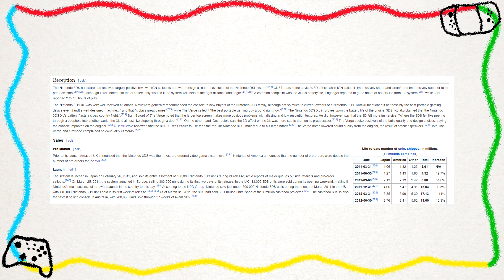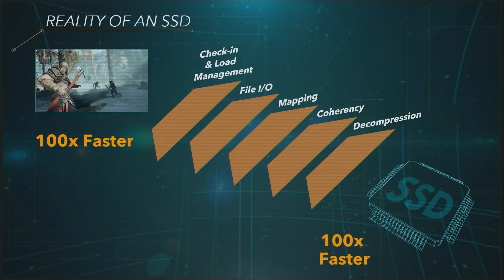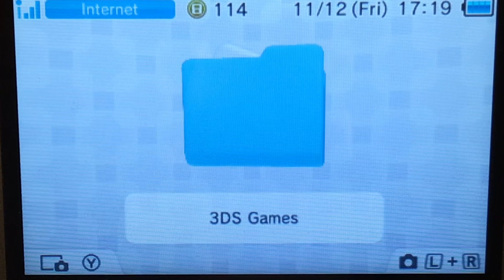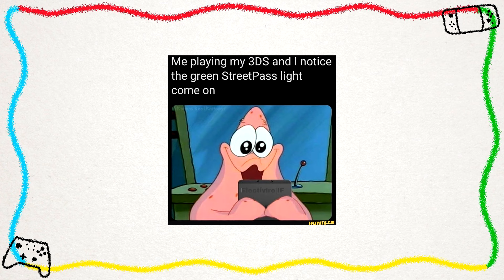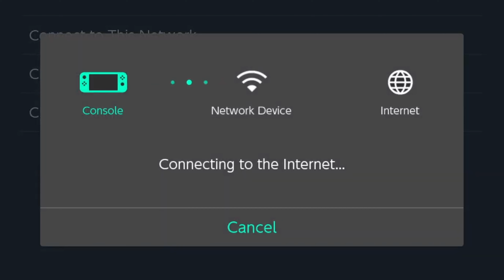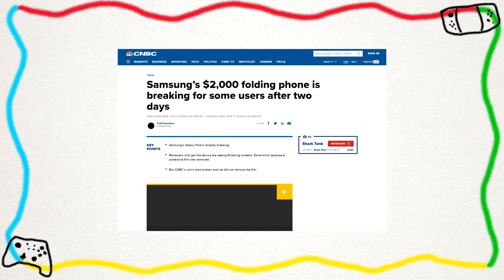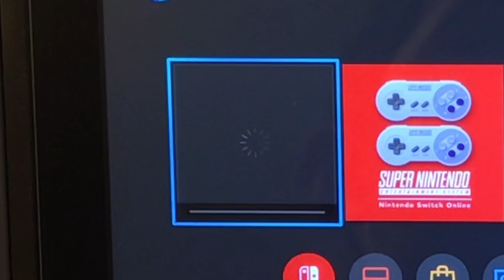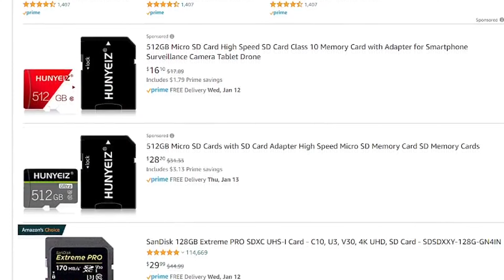Why the 3DS is the Most Adorable Console Ever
The 3DS/2DS line was discontinued not too long ago, and looking back it over 10 years later, I’ve noticed something about it that I never have before! Hope you enjoy! :D